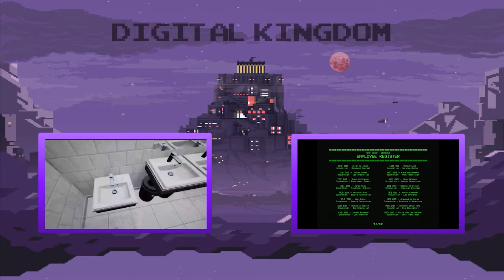NAKED STRANGERS ARE IN OUR HOUSE | Roblox - Anomaly Watch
How are these naked people getting in here?

Friends in the video:
Digital Kingdom Master Knight (Joey)

Music Credits